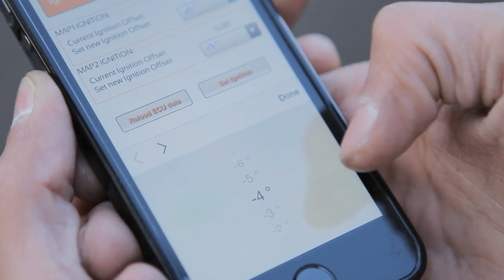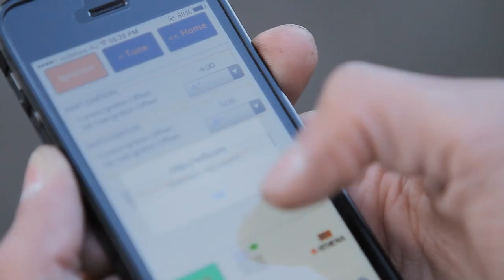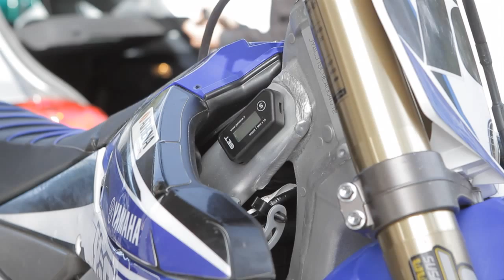GET ECUs Explained: Part 3/3 - Transmoto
GET ECUs are used by more race teams around the world than any other aftermarket brand. Now that GET has stepped up its presence in Australia, we decided to investigate the Italian company's cutting edge technology – on paper, on the dyno and on the track. GET/Athena's Giorgio Sartori expands on the benefits of the all-new App, called "Wi-GET" that's designed to work via WiFi with GET's Engine Control Unit in our third of three videos. He also explains the pricing structure of the products on offer, and hints as to what's on the horizon for GET.

To learn more about GET's ECU system, pick up a print or digital edition of Transmoto Dirt Bike Magazine's 2014 July-August (#45) issue, on sale now.

Film: Pixel Pig
Edit: Transmoto